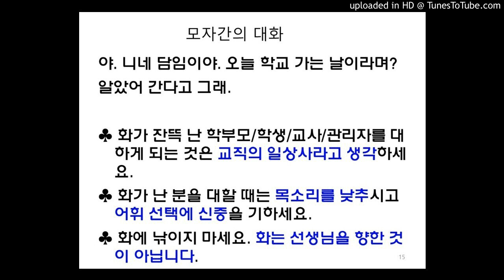학부모님의 바람직하지 못한 행동은 못 본 척 하는 솜씨